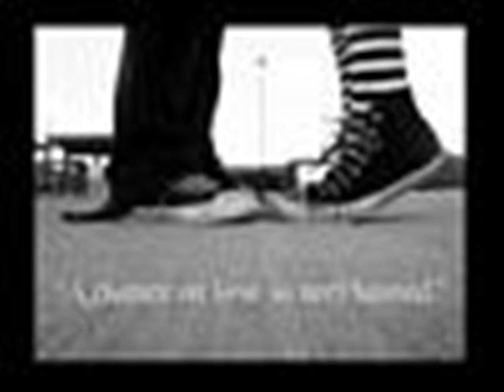lovers and liers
emo